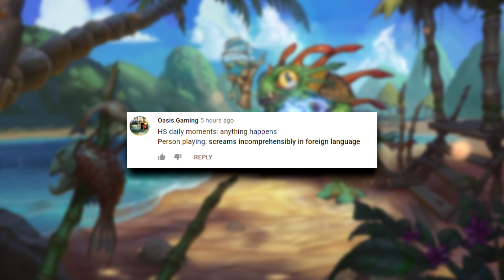WHY IS IT Always The Worst Outcome...?? | Hearthstone Daily Moments Ep.1930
Timestamps:
00:00 - Moments
09:41 - Outro